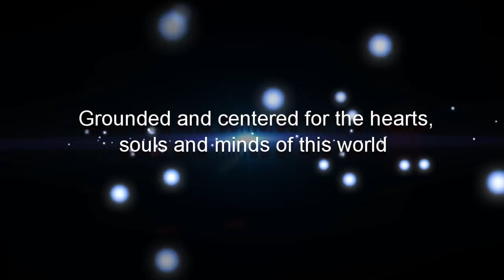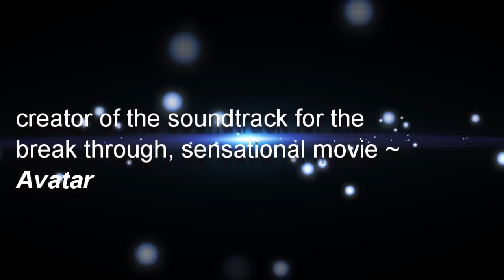Tolec, THE GREAT AWAKENING CONFERENCE, Announcement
September 28-30, 2018, Sedona, Arizona